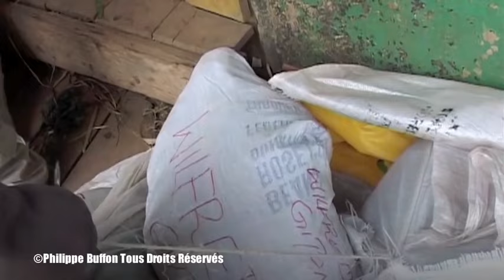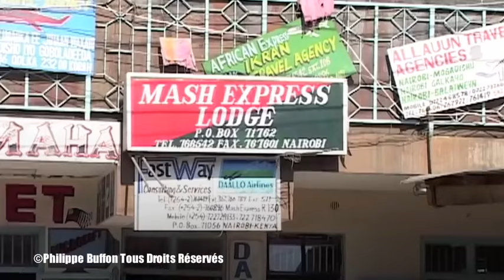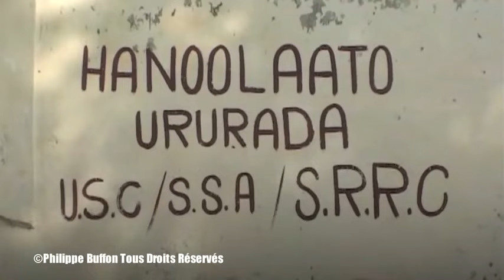Somalie La Drogue le Nerf de la Guerre un reportage de 26' de Philippe Buffon